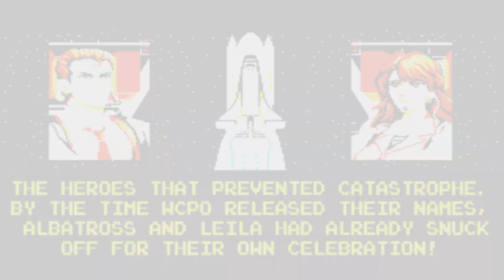[SEGA] Rolling Thunder 2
[SEGA | RetroArch 1.8.4 «PicoDrive 1.92»] Rolling Thunder 2 Прохождение / Walkthrough

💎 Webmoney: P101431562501